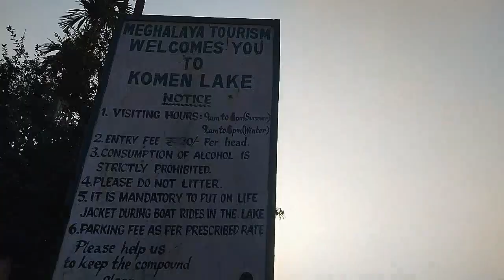komen lake O mande bangjok .|||@thamaraagitoksangma vlog .😨😰😱😱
Sanaba sanaba angni vlog ka.o nengnikani dongode kema kabo. 🙏🏻🙏🏻uakosan kadike ueata .😊❣️

My first youtube channel 👉@thamaraagitoksangma